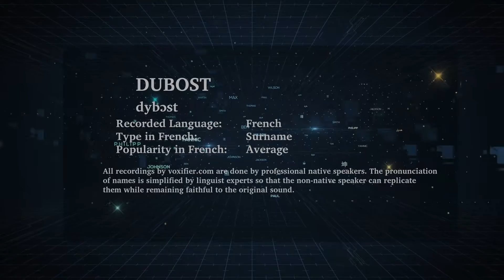How to Pronunce Dubost in French - Voxifier.com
This is the French pronunciation, popularity, and phonetics recording of the surname Dubost. The same name may exist in other languages with different pronunciations.